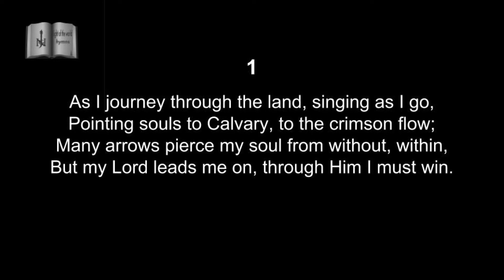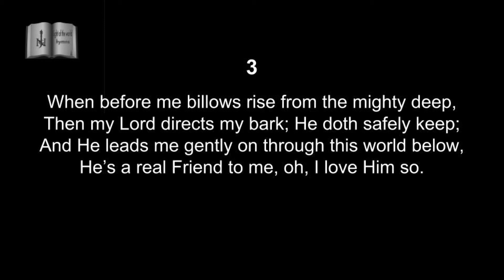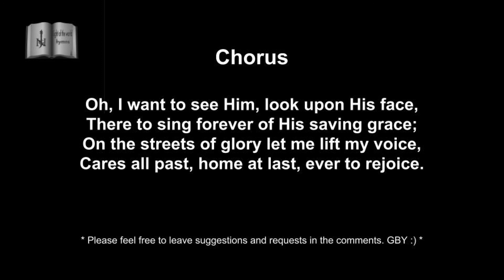598 As I Journey Through The Land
Hymn from the Light of the World Church Hymnal - 2017 Version
Canto del Himnario de la Iglesia La Luz del Mundo - Version 2017

Peace of the Lord,

For my brethren in Christ interested in the English version of this hymn from the English Hymnal. Below is the text.

La paz del Senor,

Para mis hermanos en Cristo interesados en la version de Ingles de este canto del Himnario en Ingles. Abajo esta el texto.

God bless you, Dios los bendiga.

598. AS I JOURNEY THROUGH THE LAND

VOY FELIZ AL DULCE HOGAR

Acts 26.17 MISSIONARIES / Eph 6.16 TRUST

As I journey through the land, singing as I go,
Pointing souls to Calvary, to the crimson flow;
Many arrows pierce my soul from without, within,
But my Lord leads me on, through Him I must win.

CHORUS

Oh, I want to see Him, look upon His face,
There to sing forever of His saving grace;
On the streets of glory let me lift my voice,
Cares all past, home at last, ever to rejoice.

2

When in service for my Lord dark may be the night,
But I’ll cling more close to Him, He will give me light;
Satan’s snares may vex my soul, turn my thoughts aside,
But my Lord goes ahead, leads what may betide.

3

When before me billows rise from the mighty deep,
Then my Lord directs my bark; He doth safely keep;
And He leads me gently on through this world below,
He’s a real Friend to me, oh, I love Him so.